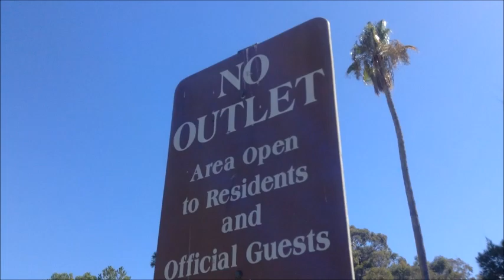Cleaning My Car/Home & Inspecting "No Tresspass" abandoned military homes from asbestos.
Wind sounds are bad. I'm unable to cancel wind sounds out because there is noise all around me. Sorry but I'm not sorry for what I have done.

Location is still Novato, California Hamilton Air Base. Try to picture a time when these homes were actively being lived in by families. People and machines would have been up and down the street. There would have been a lot of activity around here. Although, it still would have looked very clean because this is the high standards of the military. These families were playing a shuffling game due to the mobility of the military. No one person would have lived in any of these homes for more than 4 years.